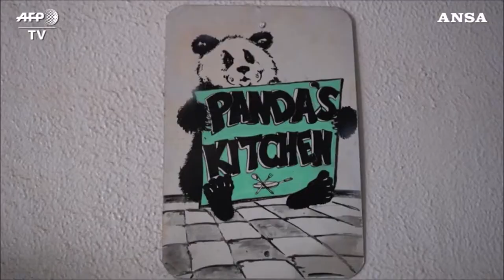Xin Xin e Shuan Shuan / Xin Xin e Shuan Shuan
A Città del Messico gli unici due panda al mondo non cinesi
En la Ciudad de México los únicos dos pandas en el mundo que no pertenecen a China